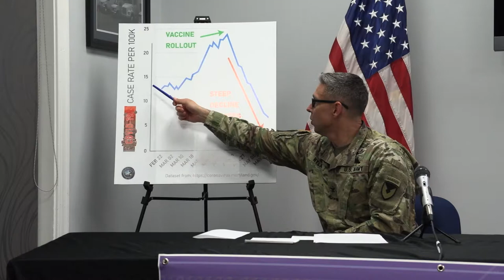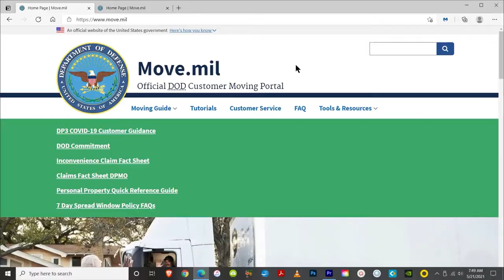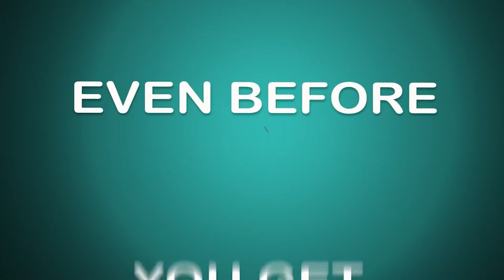Meade Week for May 21, 2021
On this edition:  New Transportation procedures for PCS season, the Fort Meade USO and the Orioles team up, and the latest from the Transition Assistance Program.  These stories and more on Meade Week!